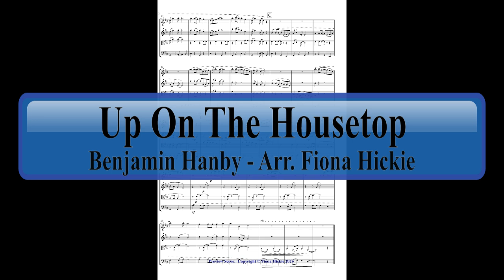Up On The Housetop: String Quartet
A rpeview score:
This popular Christmas song is considered the first Christmas song written about Santa. Made famous by Gene Autry, and more recently the Pentatonix. It contains a traditional and honky-tonk version, then finishes with the lullaby.
Instrumentation: String Quartet – Violin 1, Violin 2, Viola and Cello
Composer: Benjamin Hanby
Arranger: Fiona Hickie